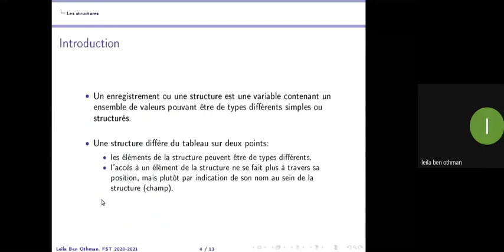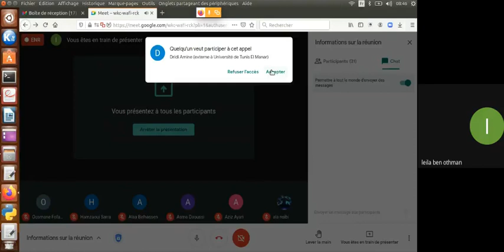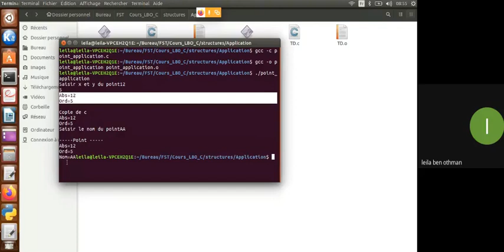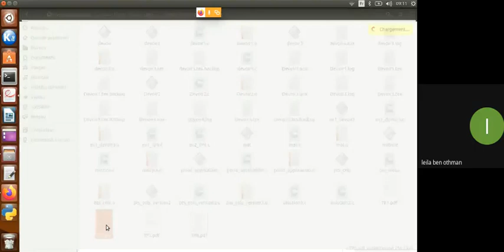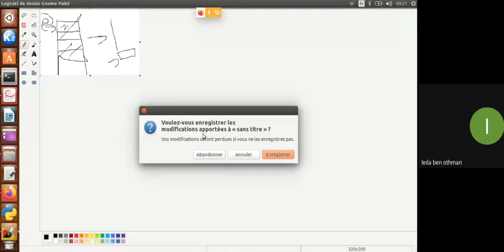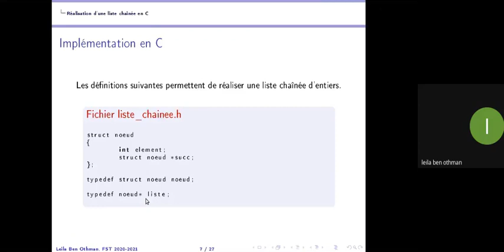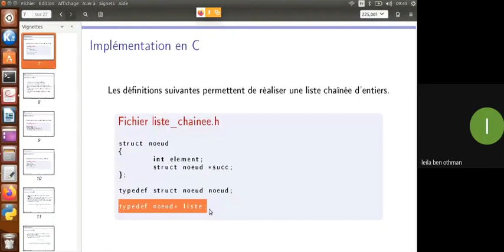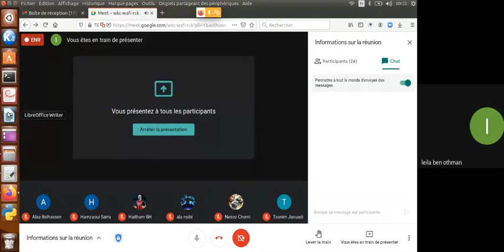Semestre 2 [ FST - LCS 1 ] Cours Programmation C Séance #7